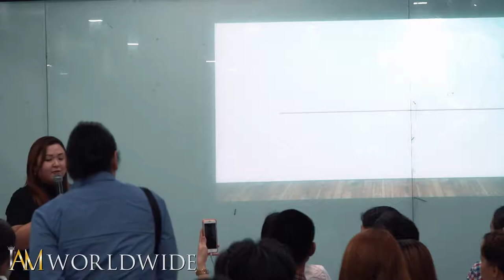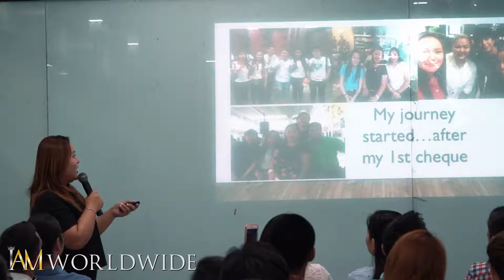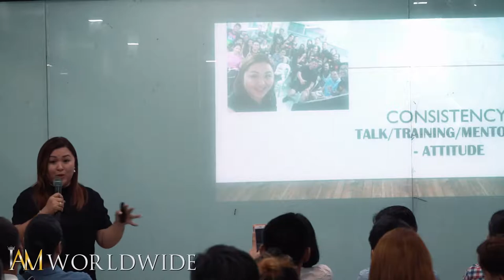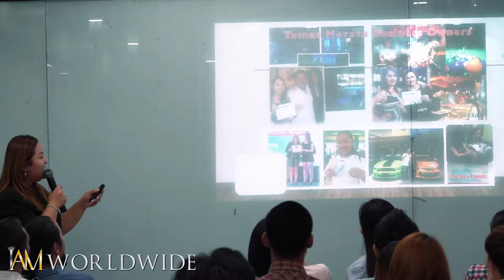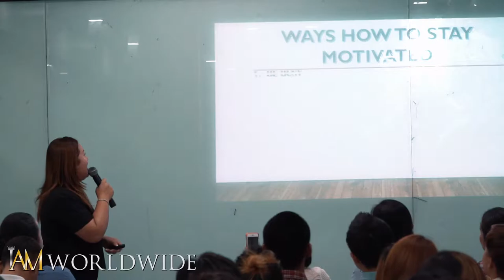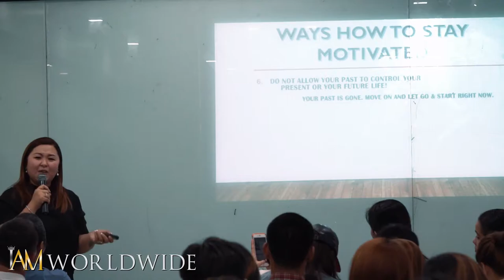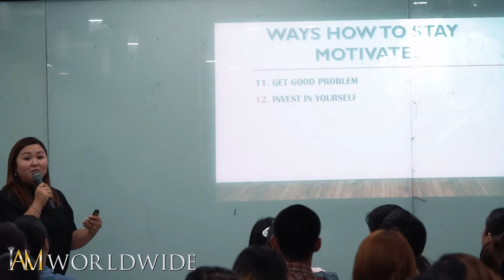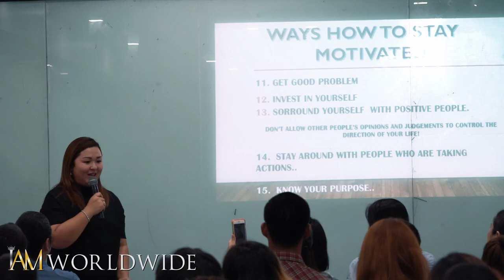Ways on How to Stay Motivated by Mary Jeanette Zapanta - 05/19/2018